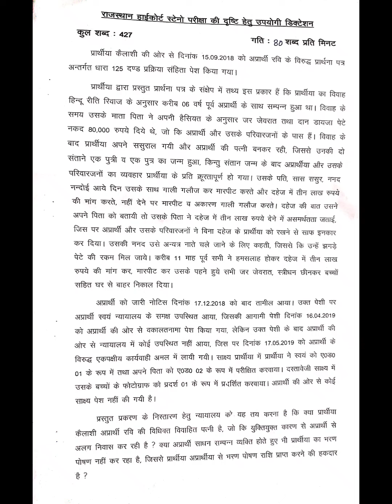Legal Dictation 80 wpm ll Hindi Dictation 80 wpm ll Rajasthan Highcourt Steno ll Speed 80 wpm ll